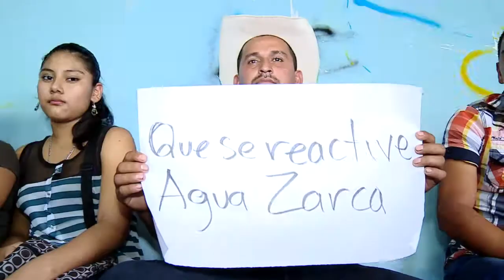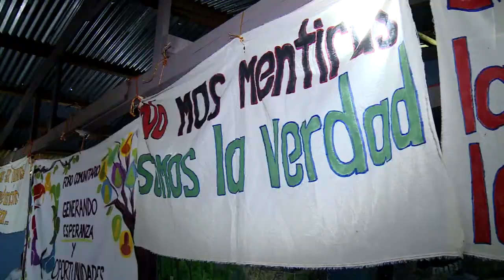Comunidades exigen reinicio de proyecto Hidroeléctrico Agua Zarca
Las declaraciones fueron tomadas en las comunidades de influencia donde se ubica el proyecto hidroeléctrico Agua Zarca